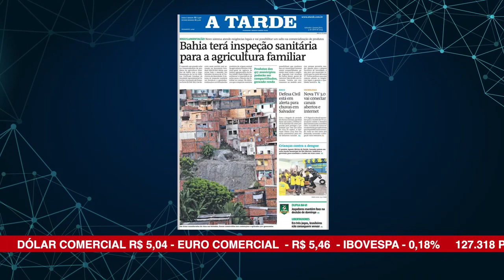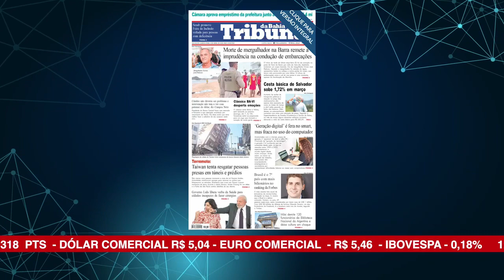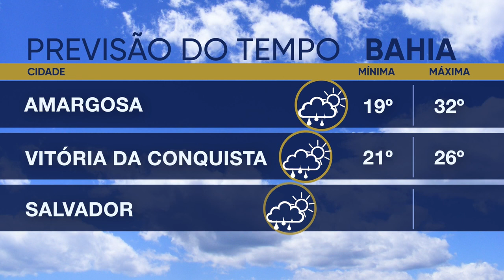ALBA News 04/04/2024 - Principais manchetes dos jornais do dia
Governo quer mudar regras de contratos de energia;
Bahia terá inspeção sanitária para a agricultura familiar;
Deputados cobram da Coelba melhoria de serviços e cronograma de investimentos;